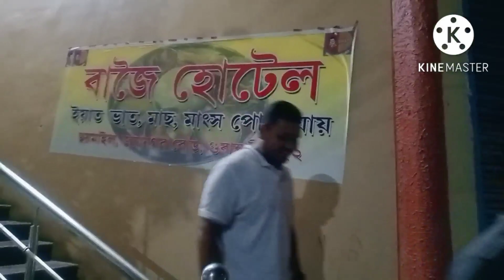गुवाहाटी बाजै होटेलाव Party 🎉🥳🎉//GUWAHATI BAJWI HOTEL AO PARTY.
I Heartily Well Come to all of you my Junali Daimary Lahary youtube channel 🙏🙏🙏